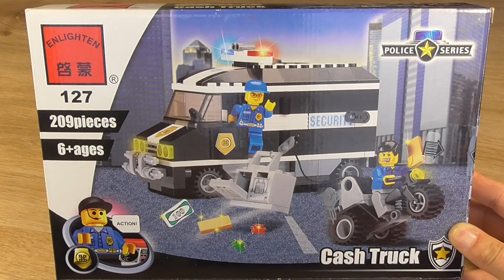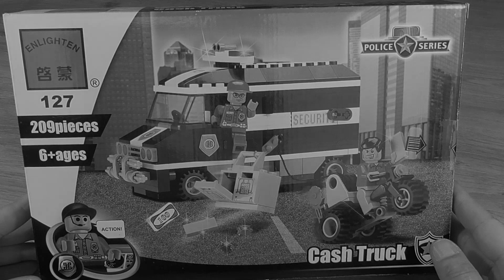Новый конкурс самоделок! Все условия в видео. (ЗАКОНЧЕН)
Стартует новый конкурс самоделок на тему "Зомби-апокалипсис". Убедительная просьба внимательно ознакомиться с условиями.